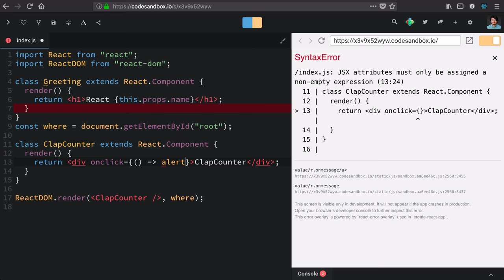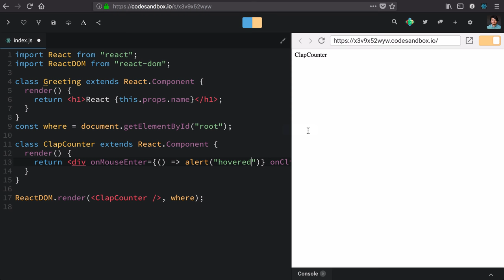essential react 8